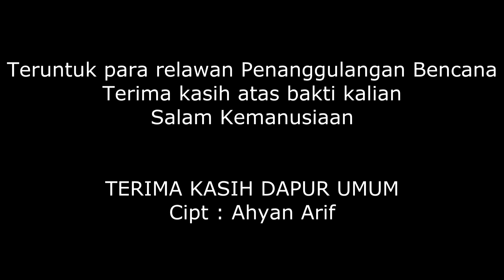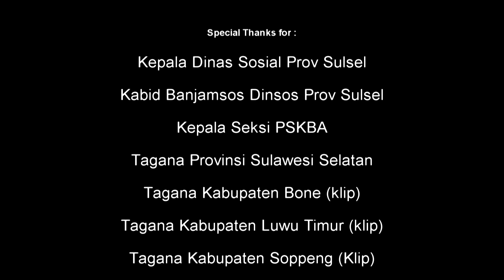Lagu Terima Kasih Dapur Umum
TERIMA KASIH DAPUR UMUM

Ben*ana datang silih berganti
Saat terpanggilnya nurani
Tiada rasa bosan demi ibu pertiwi
Engkau hadir sang pengabdi

Begitu tulus pengorbanan
Sopan dan penuh pengertian
Layanan prima dihiasi senyum

Demi misi kemanusiaan
Kau rela bangun tengah malam
Menu khas Dumlap kau sajikan
Mie instant, sarden, telur ayam

Trima kasih relawan
Atas pengorbanan
yang tlah kau persembahkan
Bagi para korban

Semangat sang relawan
Ikhlas tanpa beban
Jalin solidaritas
Pantas tugas tidak tuntas

Semoga video ini bermanfaat bagi kita semua, silahkan tuliskan pertanyaan, kritik dan saran di kolom komentar

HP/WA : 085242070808